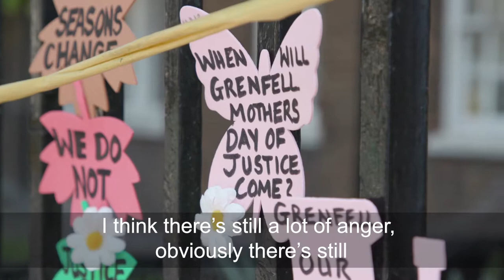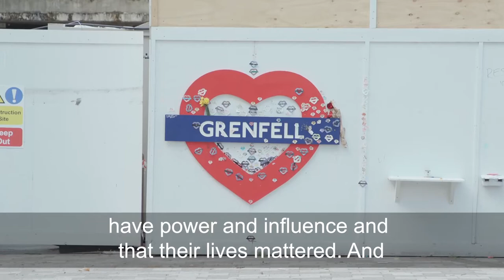How Grenfell brought a community together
Today marks the anniversary of the Grenfell Tower fire. We visited North Kensington and learned that the local community spirit is stronger than ever in the aftermath of the terrible tragedy.